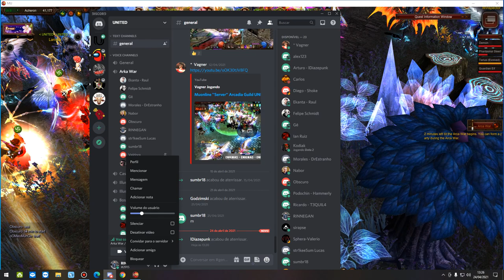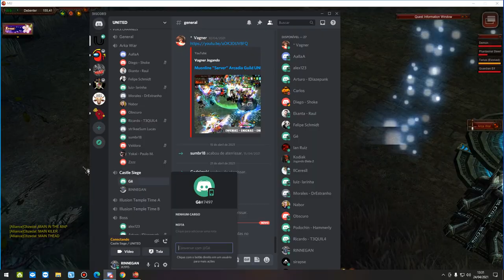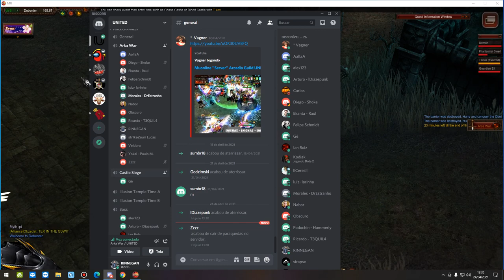Arka War 24/04/2021 - Arcadia Server - MuOnline Webzen S15.2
Fala ae galera, arka war hoje muito legal.